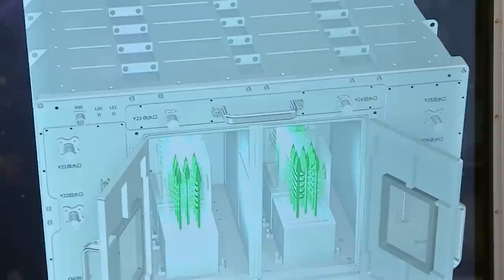China's Shenzhou-14 Crew Revealed Unknown Secrets About Space & Missions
Shenzhou 14 crew wrapped up their mission and soon proceeded to departure the space station to return back to their homeland in a giant wave of praise and appreciation by their nation and the world itself. The crew spent a whopping, career breaking 6 month on the space station to perform their set of experimentation and also worked on several other missions which we will cover shortly.

In today’s episode, we are going to talk about the Shenzhou 14 crews return to Earth, their mission, what they learned and some secrets about their space mission

Chapters
00:00 - Intro
01:11 - Shenzhou 14 Mission Launch | A Quick Overview
01:55 - Lectures From Space!
04:51 - Assembly of Tiangong Space Station
05:53 - Experimentation | Space Grown Rice
07:45 - Back to Earth!